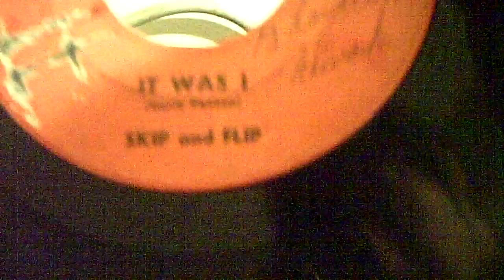Skip and Flip - It Was I 45 Record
Great song, I really like this one